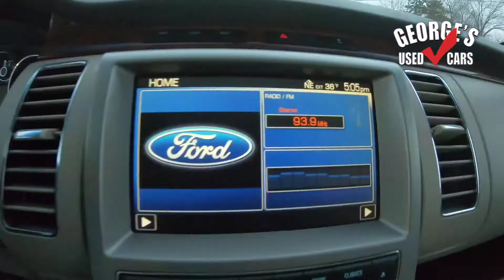2010 Ford Flex Limited AWD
2010 Ford Flex Limited AWD